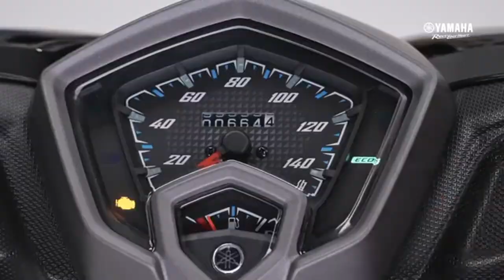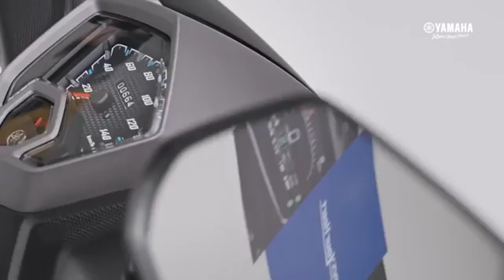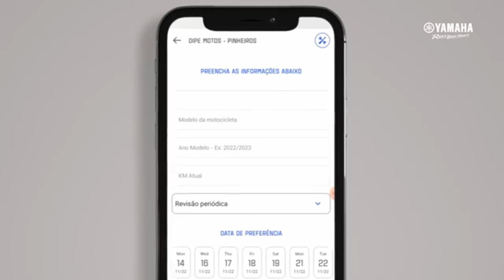Yamaha - Conheça tudo sobre - Neo 125 UB1